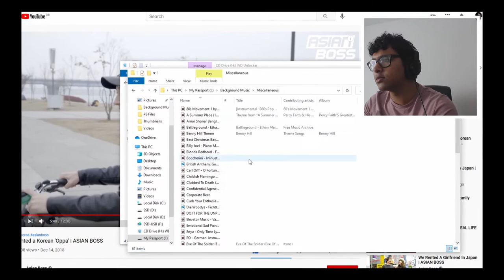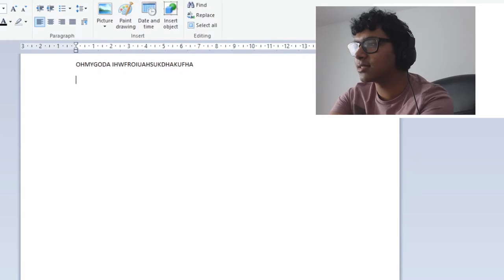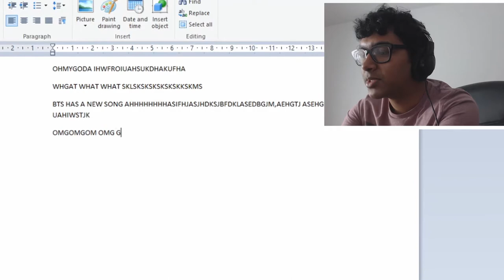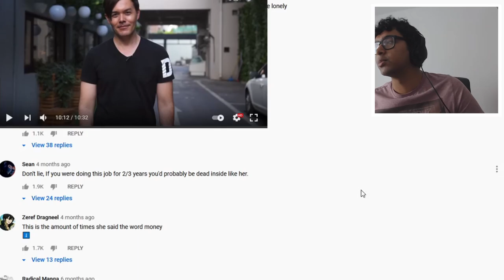Rent Your Own Girlfriend | Japan vs China vs Korea!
packing my bags to become a full time oppa